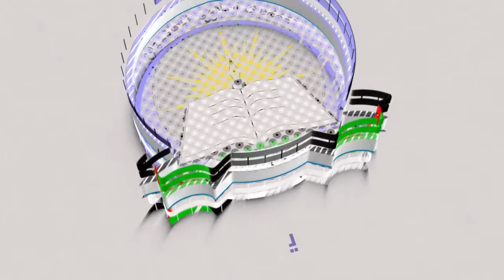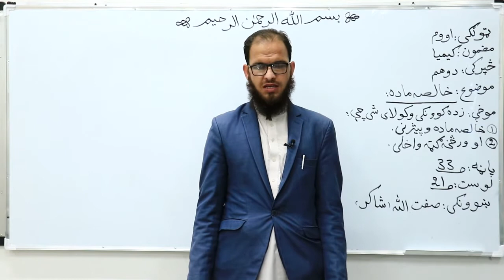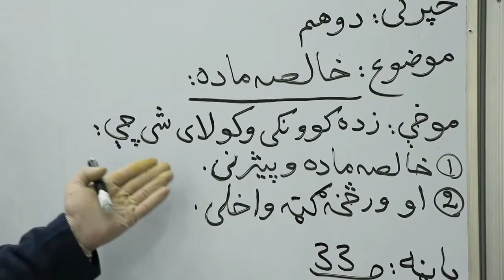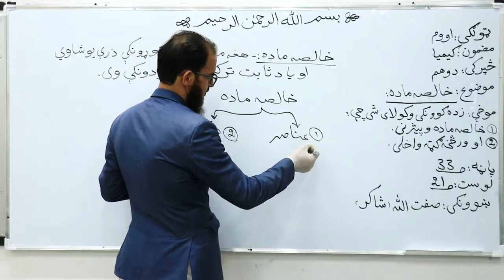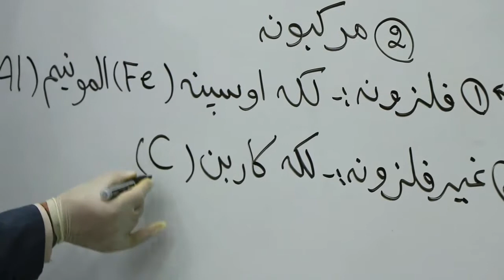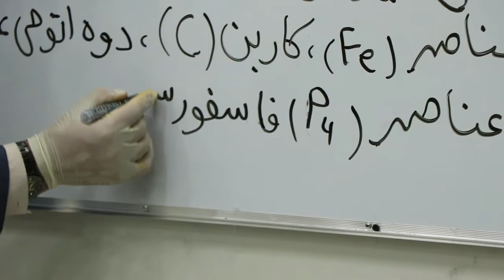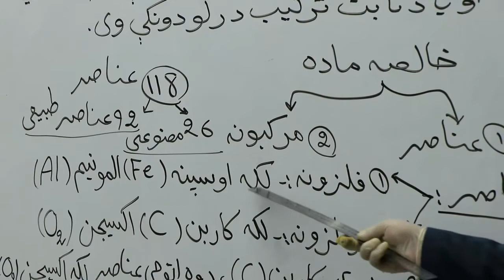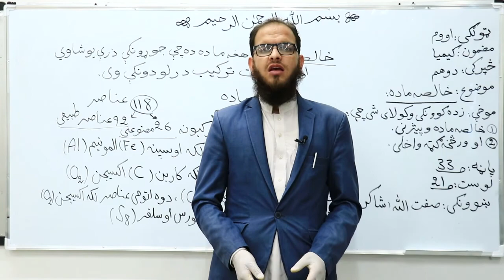اووم تولگی دکیمیا مضمون لوست ۲۱ خالصه ماده